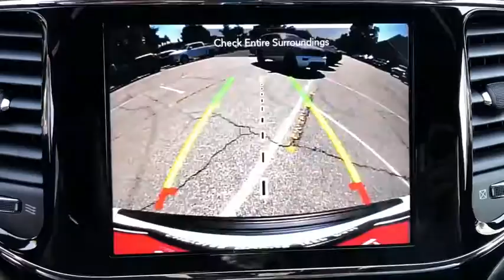2020 Jeep Grand_Cherokee Monrovia, Pasadena, Los Angeles, Montebello, Azusa, CA M200884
Bright White Clearcoat New 2020 Jeep Grand_Cherokee available in monrovia, California at Monrovia CDJR. Servicing the Pasadena, Los Angeles, Montebello, Azusa, CA area.

Monrovia CDJR
1305 S Mountain Ave

4WD.